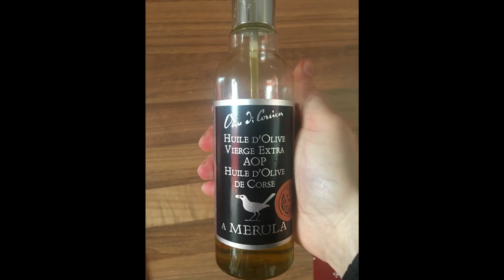RECETTES : La courgette fait la fête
👉🏼 Playlist ‘Recettes légères’ : RECETTES : La courgette fait la fête

Vous souhaitez mincir avec plaisir ? Vous êtes une entreprise ? un salarié ? ou bien étudiant ? Et souhaitez adopter une meilleure alimentation et hygiène de vie ? 👉🏼 Rendez-vous sur mon site internet

🍑 Aimez-vous les courgettes ? Besoin d’idée de recette à base de courgettes ? 🍑

🍑 La courgette est la star de l’été et un véritable atout minceur ! 🍑

🍑 Dans cette nouvelle vidéo, découvrez les intérêts nutritionnels de la courgette et je vous propose également 3 recettes autour de celle-ci. 😋

🍑 Des recettes originales et légères ! 🍑

🍑 Ses intérêts nutritionnels :
👉🏼 Très très pauvre en calorie du fait de leur richesse en eau et en fibres.
👉🏼 Sa chair est riche en fibres solubles qui va permettre la régulation du transit et qui est très digeste
👉🏼 Riche en vitamine C qui est une vitamine anti-fatigue, anti-stress et qui stimule le système immunitaire.
👉🏼 Antioxydants qui vont prévenir des maladies
👉🏼 Potassium qui a un rôle bénéfique dans la régulation de la tension artérielle.

🍑 Voici mes 3 recettes autour de la courgette :

1 : Entrée : TARTINADES : pomme de terre, jambon, chèvre râpé, crème de soja ou tomate, cœur de palmier et pointes d’asperge.

2 : Plat : TAGLIATELLES DE COURGETTES AUX GNOCCHIS : gnocchis, crème de soja, bouillon de légume, tomate, ail, huile d’olive, persil, sel et poivre.

3 : FLAN : lait, farine de seigle, farine de blé, œufs, échalote, huile d’olive, soupe de graine de fenouil.

🍑 Enfilez votre tablier, votre toque de cuisine et régalez-vous bien ! 🍑
👉🏼  Partagez-moi vos réactions après avoir testé ces recettes dans les commentaires de cette vidéo.

🍑 Avez-vous vu mes recettes autour de l’asperge blanche ? 🐟

🍑 youtubeuse sofresh&diet lachainequivousdonnelapeche educadiet diététique amincissement mincir durablement efficacement maigriraveclesourire​ ​ mangersanté​ cuisinelegereetgourmande​ recettelight​ ​ idéesderecettes bienetreetsante​ weightlossuccess​ courgettes flandecourgette tartinades 🍑

👩🏼‍🍳 Cook and tell me what you think about it 🍑